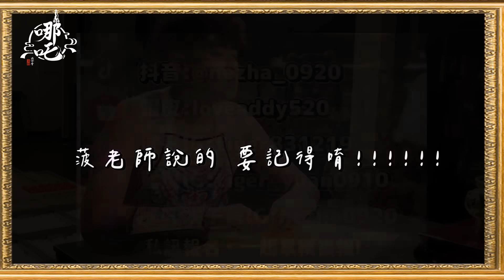菠老師上課啦!! 鬼月禁忌!? 很多都是自己嚇自己 太子會法會 [哪吒太子會]